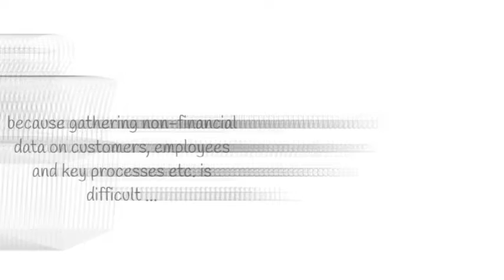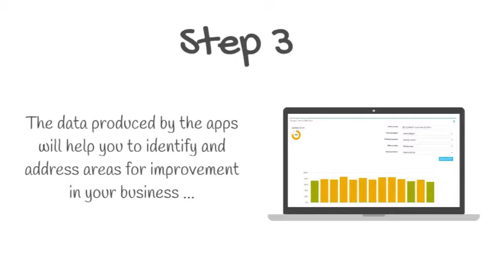Dobiquity Explainer Video English